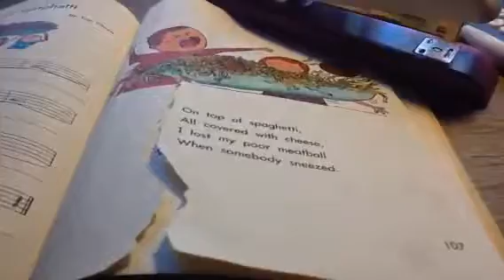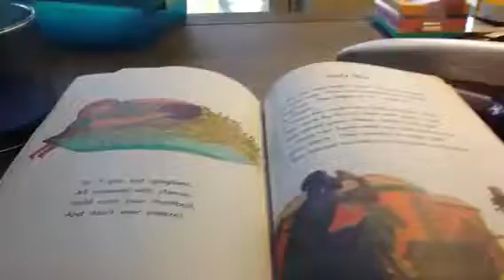On top of spgettie